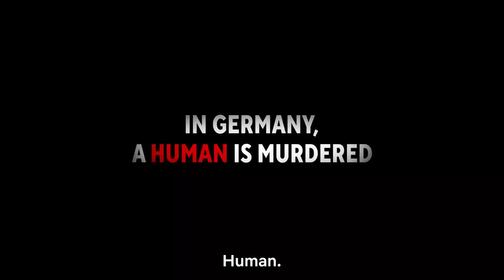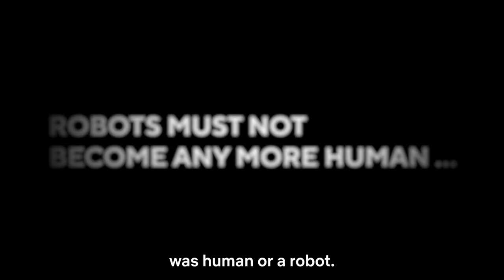PLUTO | Official Teaser | Netflix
A murder occurs in an orderly world where robots are unable to kill humans.

The robotic Europol investigator Gesicht takes the case, but the mystery deepens when he finds no trace of a human at the scene of the crime.

The Netflix Series "PLUTO" starts streaming Thursday, 26 October, 2023, only on Netflix.

STAFF
Original work: “PLUTO” by Naoki Urasawa x Osamu Tezuka
Co-authored with Takashi Nagasaki / Supervised by Macoto Tezka / With the cooperation of Tezuka Productions (Published by Shogakukan in Big Comics)

Executive Producers: Masao Maruyama, Taro Maki, Yuji Yamano
Directed by: Toshio Kawaguchi
Character Design, Supervising Animation Director: Shigeru Fujita
Creative Advisor: Naoki Urasawa
CG & SFX Director: Takahiro Miyata
Cinematography by: Mitsuhiro Sato
Sound Direction by: Masafumi Mima
Animation Production by: Studio M2
Produced by: GENCO

CAST
Gesicht: Shinshu Fuji
Atom: Yoko Hikasa
Uran: Minori Suzuki
Mont blanc: Hiroki Yasumoto
North No.2: Koichi Yamadera
Brando: Hidenobu Kiuchi
Hercules: Rikiya Koyama
Epsilon: Mamoru Miyano
Pluto: Toshihiko Seki
and more